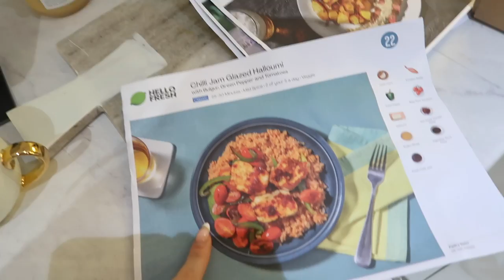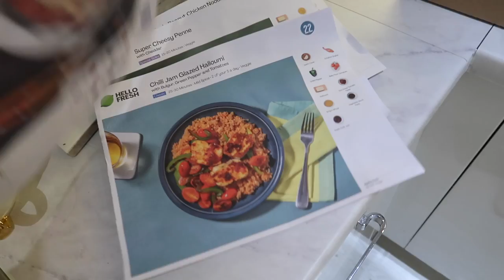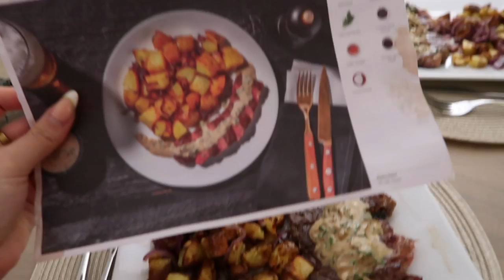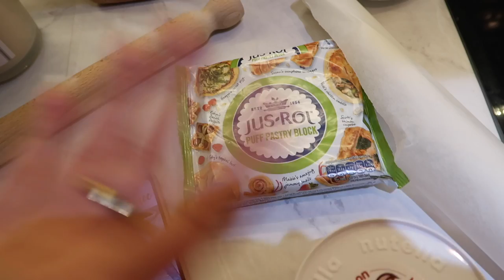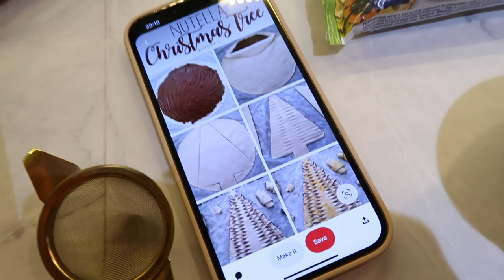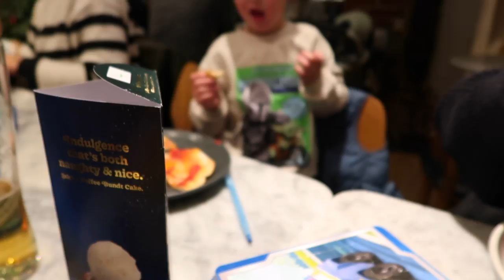FESTIVE WEEKEND VLOG | Date Night, Christmas Baking & Family Time!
FESTIVE WEEKEND VLOG | Date night, Christmas Nails & Family Time!

HELLO FRESH -
Code: 60AMYROSE